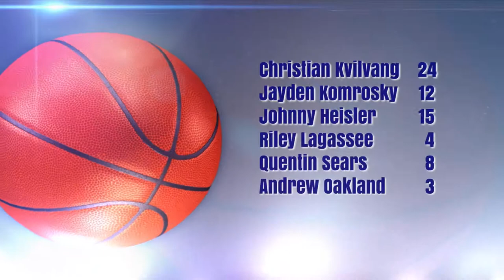North Star vs Des Lacs/Burlington Feb 2015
North Star wins.